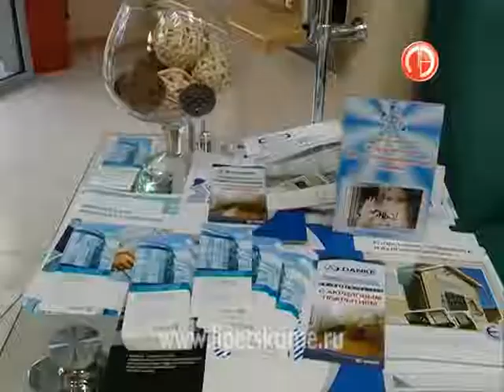Покупатели окон от "ЛЗСК" смогут помочь вынуж...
Покупатели окон от "ЛЗСК" смогут помочь вынужденным переселенцам из Украины
 Часть средств от продажи компания направит на приобретение вещей и медикаментов.